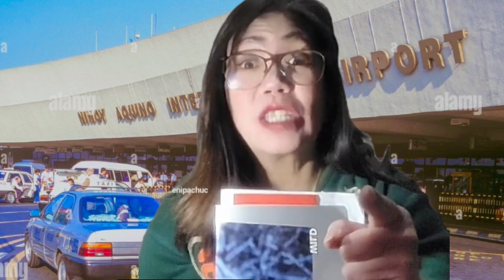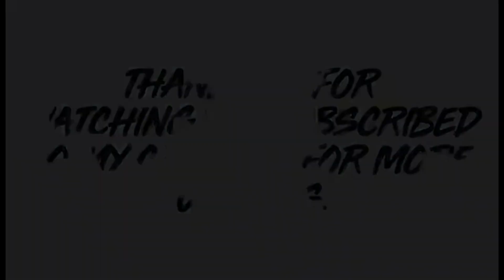New requirements for OFW,panibagong pahirap bago umuwi sa pilipinas.